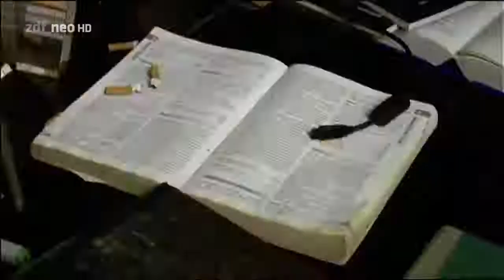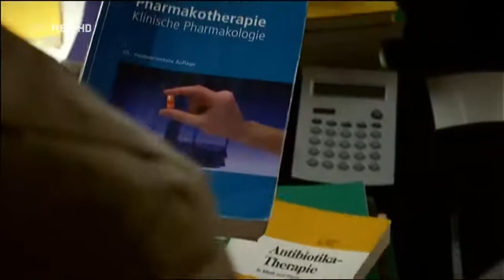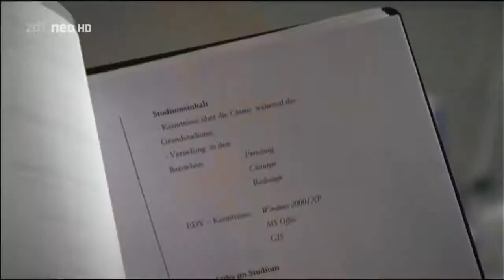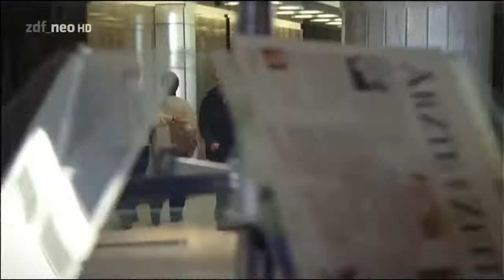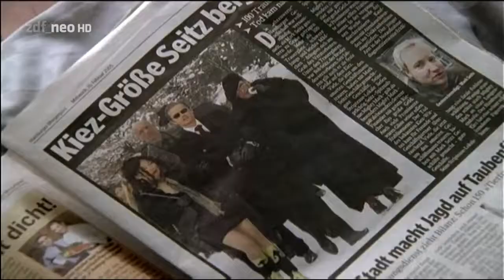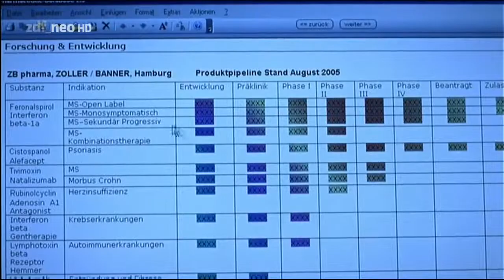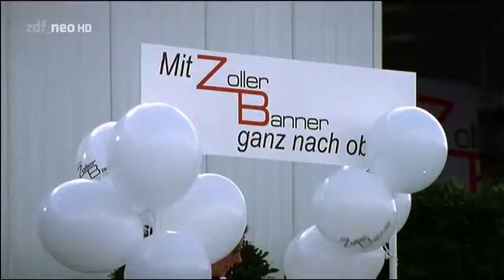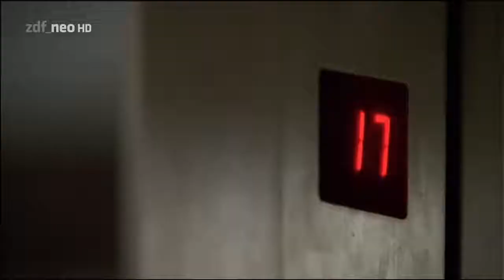Einsatz in Hamburg 7 - Mord auf Rezept HD Krimi Film 2006 DE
Der siebte Fall führt Jenny Berlin und ihre Kollegen Wolfer und Brehm ins Krankenhaus: Ein junger Arzt wird tot aufgefunden. Dem jungen Doktoranten könnte ein Kunstfehler bei einem Patienten aus dem Rotlichtmilieu zum Verhängnis geworden sein. Vieles spricht für Rache als Motiv, aber Jenny ist skeptisch. Sie findet heraus, dass die Doktorarbeit des Arztes ein Antibiotikum zum Thema haben sollte, das sich noch in der klinischen Testphase befindet.
Hannes Wolfer muss sich einer Gallenoperation unterziehen. Bei einem Besuch werden Jenny und Brehm Zeugen, wie der Zuhälter Bob Seitz den Chirurgen Dr. Rixen angeht: Rixen decke den behandelnden Arzt seines an einem Kunstfehler gestorbenen Bruders. Kurz darauf wird jener Assistenzarzt, der 31-jährige Frank Probst, erschlagen in seiner Wohnung aufgefunden. Die 20-jährige Tierpflegerin Paula wollte ihren Bekannten besuchen und der vermutliche Täter kam ihr im Treppenhaus entgegen.
Mark Seitz ist womöglich durch Probsts Schuld gestorben, was einen Racheakt des Bruders Bob Seitz nahe legt. Rixen verteidigt jedoch seinen Assistenten, Probst habe prompt, wenn auch noch unerfahren reagiert. Seitz hat ein Alibi: eine Halbweltdame.
Jenny sucht die Tierpflegerin auf, die sich für ein Menschenaffenprojekt engagiert. Bob Seitz erkennt sie nicht wieder. Paula kommt für die Ermittlerin auch als Täterin in Frage, da ihre Oma auf der Station starb. Wieder war Probst der behandelnde Arzt. Paula aber beteuert ihre Freundschaft zu Frank Probst, der wie sie elternlos sei.
Probsts Auto wird gefunden und darin riesige Mengen eines Antibiotikums. Den Ermittlern fällt auf, dass Probsts Notebook fehlt, auf dem er seine Doktorarbeit schrieb. Im Auto finden sie auch eine Karte vom Club von Bob Seitz. Der will den Arzt aber nicht gekannt haben …